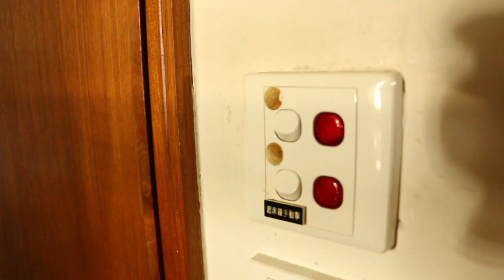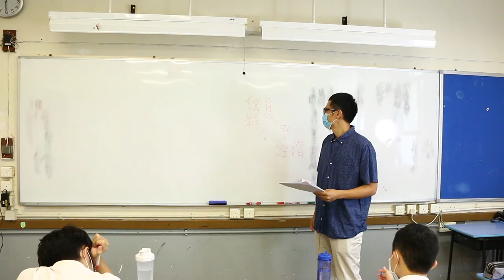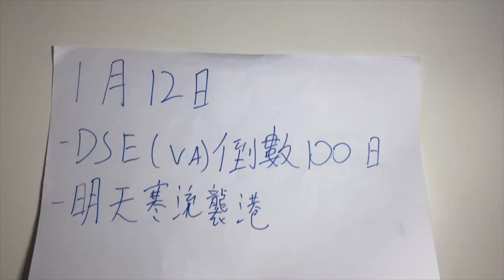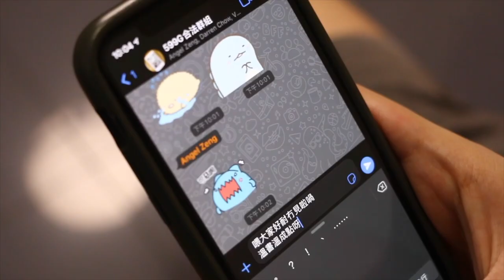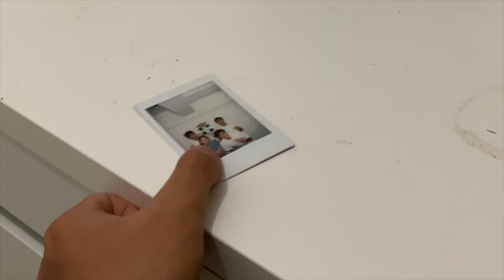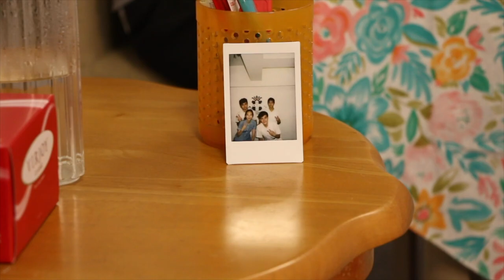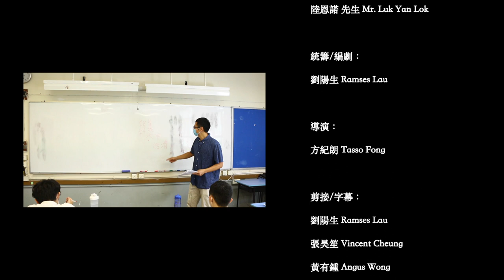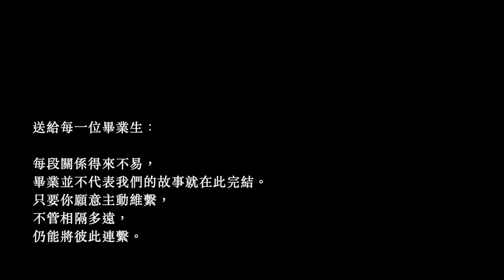《畢再相見》St Stephen’s College Class of 2021 Graduation Video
畢業一年，大家還有和中學時的好友聯絡嗎？還是這一年來，大家已沒有再相見，從此疏遠？請大家好好緊記，畢業並不代表友誼的終點，主動連繫每一段關係，才可延續每一段友誼。

            毛不易 《入海》
            林奕匡 《一世同學》

拍攝當時符合政府防疫規例